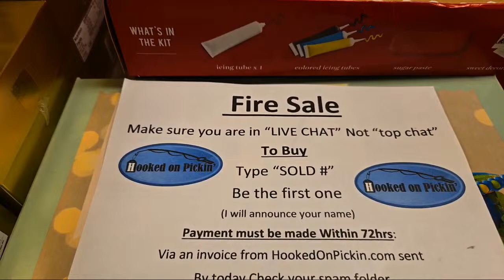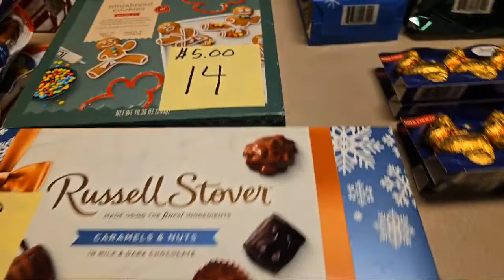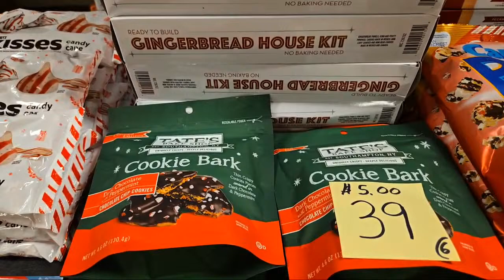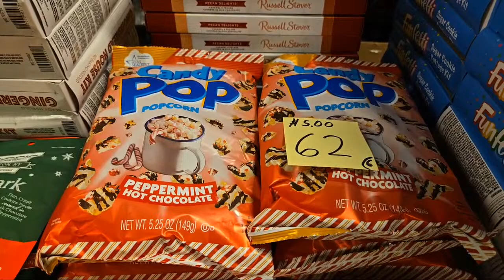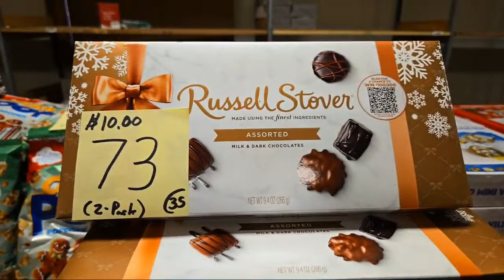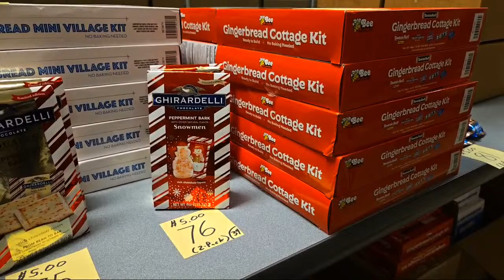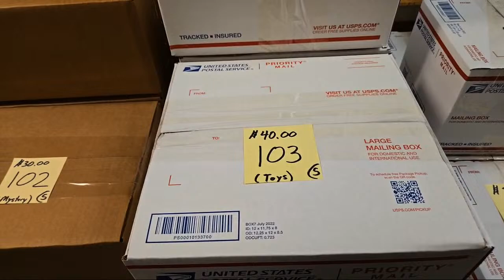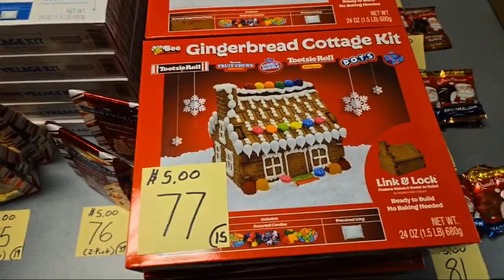Live Fire Sale With so much Fancy Candy Buy Directly from me and see what we have.